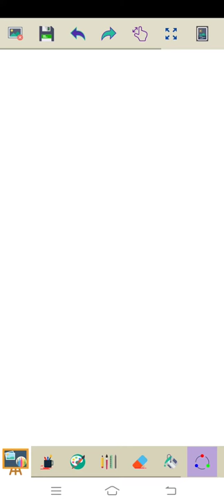Marvin Rey — Vlog 5,635